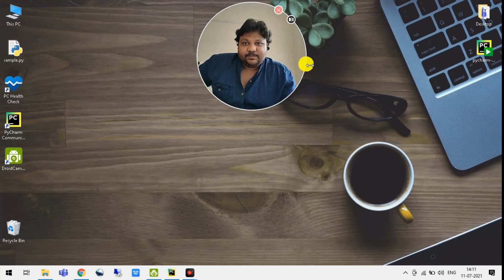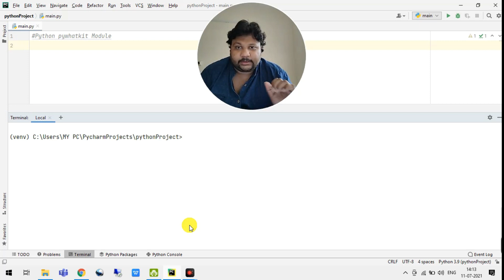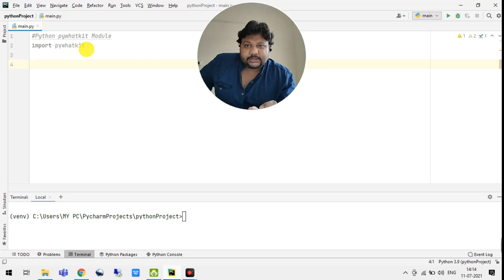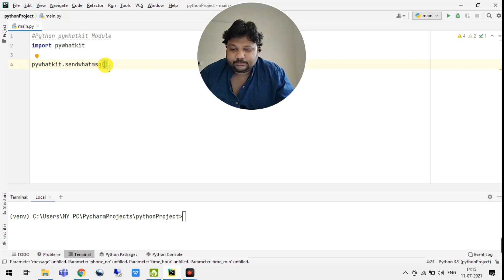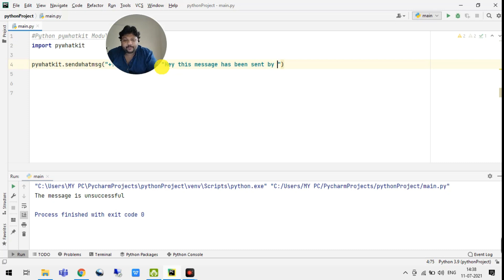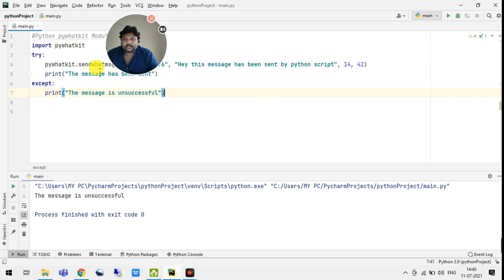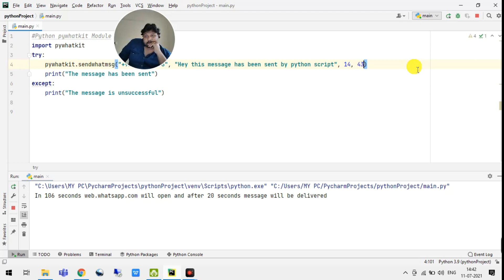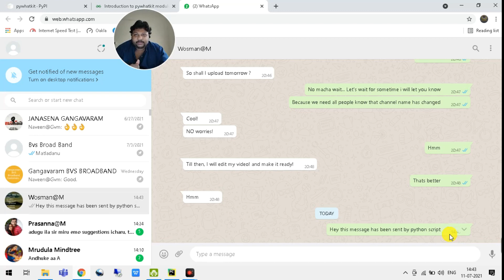Automate WhatsApp using Python | Python Advanced Tutorial - 1| From scratch | Techpedia by Surendra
In this Video we have fun with python and we automate WhatsApp using python with just 2 lines of code and explained every line of code.
automate whatsapp using python,
automate whatsapp messages python,
automate whatsapp,
whatsapp python,
app with python,
whatsapp python bot,
python automate whatsapp,
whatsapp automation,
whats app hacking,
learn python,getting started with python,
easy python projects,
python,programming tutorial,
whats app,
python 2021,
python tips,
python tricks,
python projects,
python tutorial,
hacking whats app,
python full course,
python for beginners
automate whatsapp,
whatsapp python,
app with python,
whatsapp python bot,
python automate whatsapp,
whatsapp automation,
whats app hacking,
easy python projects,
python,programming tutorial,
whats app,
python 2021,
python tips,
python tricks,
python projects,
python tutorial,
hacking whats app,
python full course,